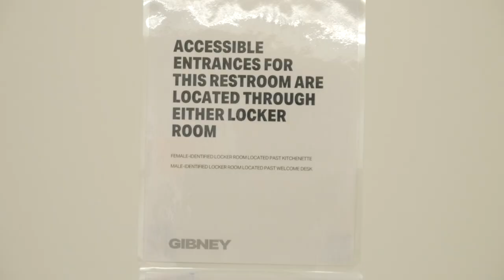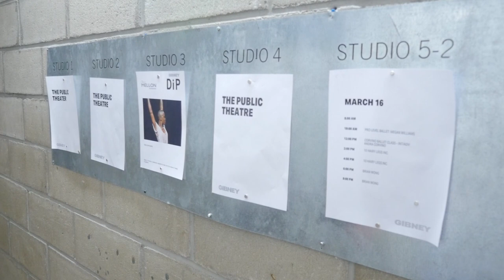Meet the Dance Company: Gibney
Since 1991, Gibney has used movement to transform and inspire the dance community via classes and performances.

This video was directed by Lauren Phoenix Kay, and shot and edited by Nicholas Guldner.

TDF is a not-for-profit organization dedicated to bringing the power of the performing arts to everyone.